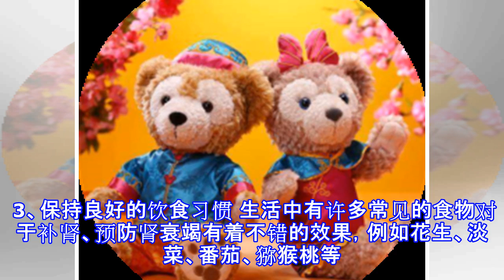他生日收到女友送的「寶可夢便當盒」感動到一直哭，網友知道原因後直呼：趕快娶她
开心果 生活百科 檢舉此篇 脸部有这4个症状，是肾衰竭来找您了！别拖延，快去医院 肾衰竭也是近年来比较常见的肾脏疾病之一，大多数的肾衰竭患者在早期没有留意一些症状，错过了最佳的治疗时机，导致要经常饱受肾脏带来的痛苦，以及心理上的巨大压力。其实，肾衰竭会引起人体脸部出现一些变化，如果脸部出现某些症状的话，就要提高警惕了。常见的肾衰竭所引起的脸部症状有哪些呢？ 肾衰竭引起这些脸部症状 1、眼睑肿胀、眼部血丝明显 如果经常出现早上起床后眼睑肿胀，双眼布满血丝，那就要注意了，因为这是肾衰竭的最早期症状之一。随着肾脏功能的不断下降，进入人体内部的水分得不到肾脏的吸收而流向其他部位，眼部水分滞留过多，从而...